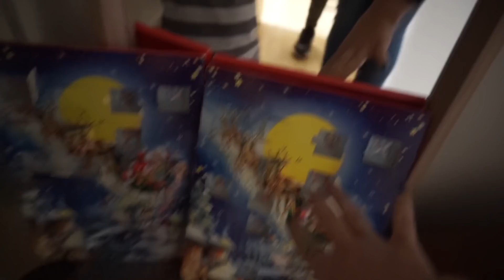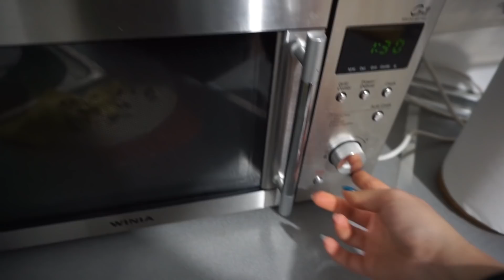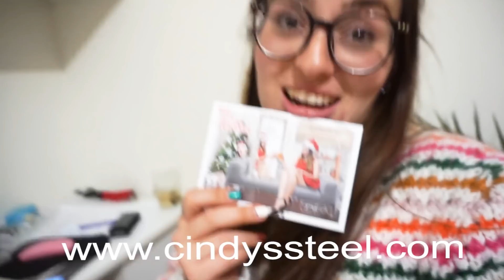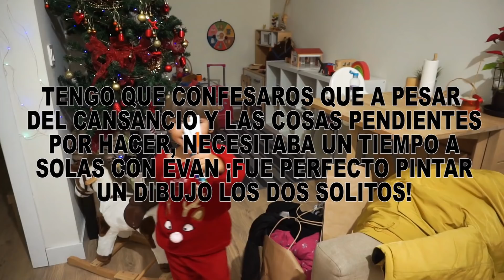VLOGMAS 15, 16 Y 17 🎄☃️ ¡ESTO es IMPOSIBLE! Maternidad REAL‼️😱 CORONA Navideña DIY LOW COST 👑☃️🎄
LIQUIDACIÓN TOTAL de ❤ ⚠️TODO AL -50%🥳‼️

LUCES NAVIDEÑAS
¡Hola, me llamo Cindy! Si lo que buscas es un canal familiar SUPERGUAY y molongui ¡Este no es tu sitio! 😅 QUEDATE AQUÍ si buscas mirar la vida con ojos distintos, si estás abierto a escuchar NUEVAS FORMAS DE VER LA VIDA, aquí se rie, se llora o ambos a la vez 😜 NO SOMOS PERFECTOS pero aserfelices es nuestro lema ¿Nos acompañas?
¿CON QUÉ GRABAMOS?

Artista: Silvermansound
Joy To The World de Audionautix está sujeta a una licencia de Atribución 4.0 de Creative Commons.